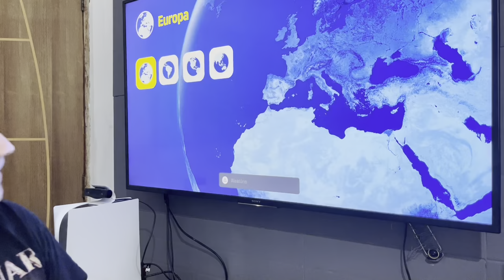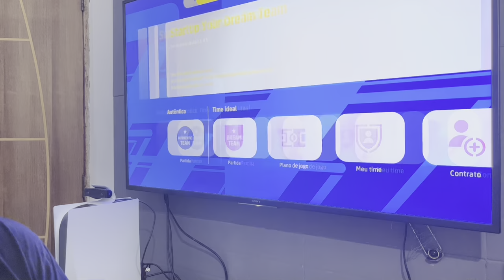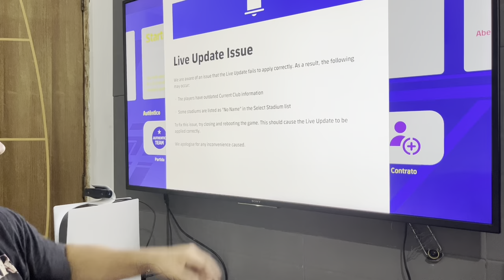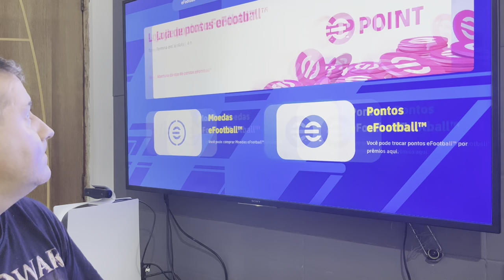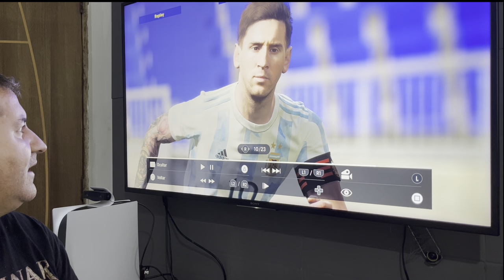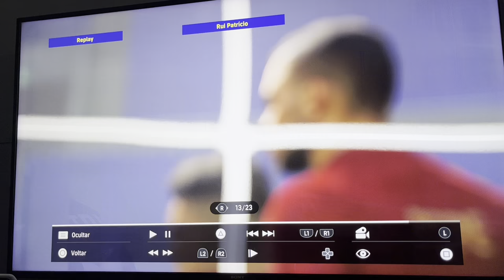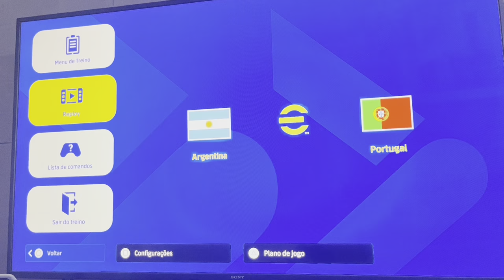EFOOTBALL 2022 versao 1.0 melhorou ? Tá melhor que o Fifa 22?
Novas faces incríveis e realistas no novo Efootball 2022

Testando a nova atualização do Efootball 2022 lançada hoje ! Será que melhorou ? Vamos conferir juntos